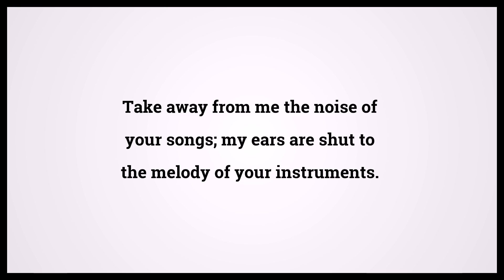Holy Bible Amos 5:23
Video shows Holy Bible Amos Chapter 5 Verse 23: Take away from me the noise of your songs; my ears are shut to the melody of your instruments. Powered by MaryTTS. Text taken from Bible in Basic Edition. Bible Amos 5:23 Bible Learning, what Bible verse says.